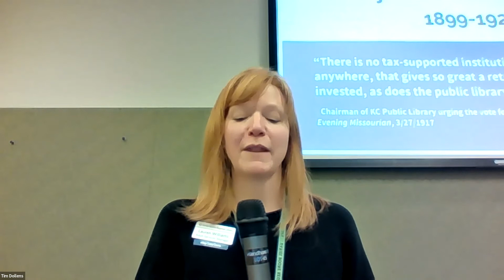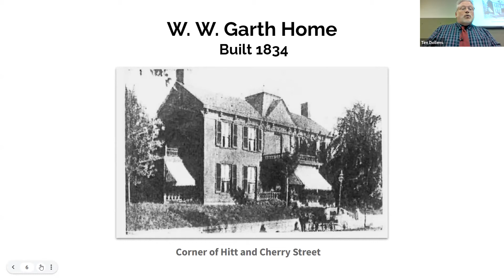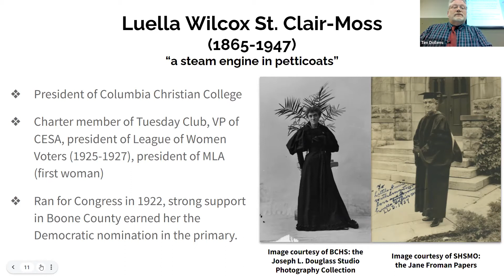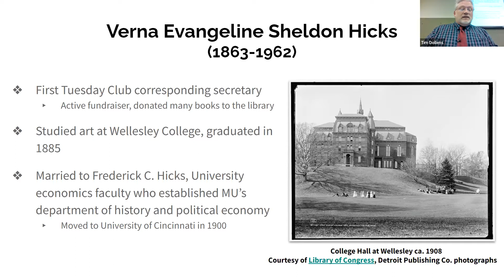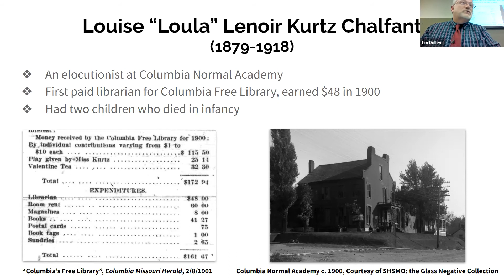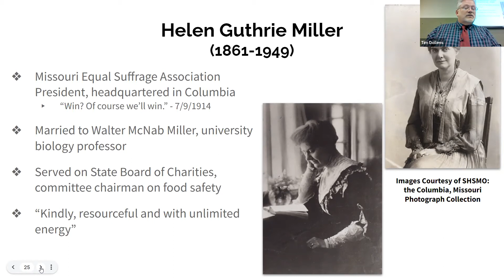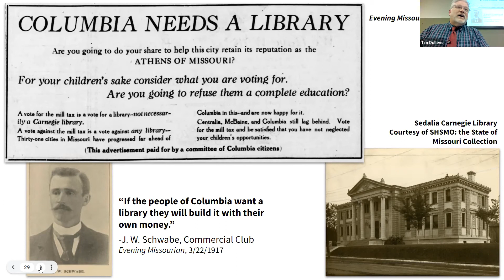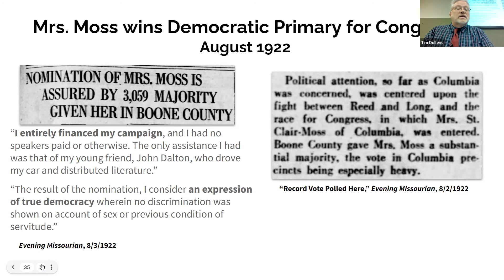Founding Mothers: Establishing Library Services in Columbia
This year, we mark the 100th anniversary of the Columbia Public Library! Come learn about the creation of the first public library in our community. Genealogist and amateur historian Tim Dollens will discuss how the efforts of the Tuesday Club, a women's social group, were key to the library's formation, and how the League of Women Voters later helped pass a tax levy to improve and expand library services.